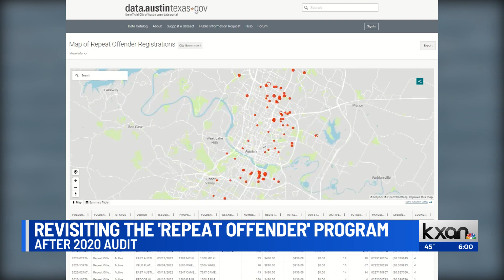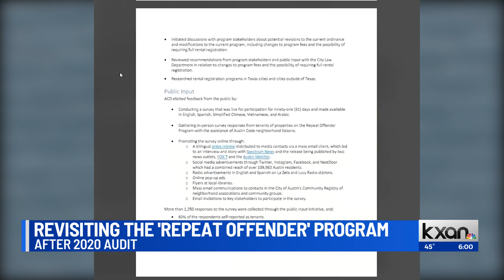Changes coming for Austin program that targets non-compliant properties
The Austin Code Department is taking a look at its repeat offender program after an Oct. 2020 audit.